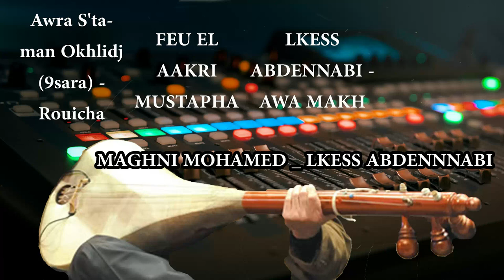kachkoul amazighi tooop كشكول غنائي أمازي لرواد الة لوتار بامتياز